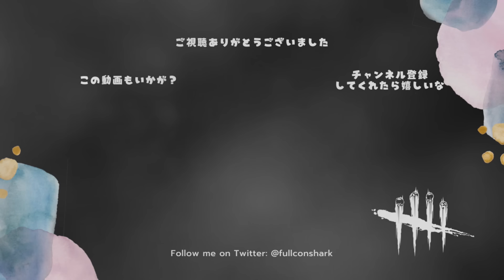スモークの中で忍苦入れたらバレるわけない【サバイバーでDead by Daylight 実況#1968】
やっぱり忍苦は最高だな

回復アイテムを使わずに、通常の35%の速度で
自己治療ができるようになる。

・忍苦の時
自分や他の生存者を治療中、音を一切出さなくなる。
治療のスキルチェックに失敗しても通知音は発生せず、
治療の進行後退も1%だけで済む。

・植物学の知識（通称：ボタニー）

治療速度の効率が50%上昇する。

治療アイテムの使用効率が20%低下する。

・怪我の功名
負傷すると発動し、合計60秒間、血痕や赤い傷マークが残らなくなる。

合計有効時間が経過すると、それ以降の儀式中は発動しない。
他の生存者を1秒治療するごとに持続時間が1秒増加する。

２試合目
・解放
他の生存者を安全にフックから救出した後、解放が発動する。
フックから自力で脱出を試みた際、100%の確率で脱出できる。

解放の発動に成功すると、60秒間衰弱効果を受ける。

・影に潜む強み

地下にいるときに使用可能。
通常の治療速度の70%の速度で、
医療キットなしに自分を回復できる。

地下で回復を完了すると殺人鬼のオーラが10秒間視える。

・デッド・ハード

フックから救助されるか、フックから自力で脱出すると発動。

走りながらボタンを押すと、0.5秒間だけ我慢状態になる。

その後40秒間疲労する。

・ディストーション

1個のトークンで儀式を始める。
自分のオーラが視られるとき、
ディストーションが発動し、1トークンが消費される。
次の12秒間、自分のオーラと赤い傷マークが殺人鬼から見えなくなる。
追跡された15秒につき再び1トークンを得る(最大2個まで)
この効果は瀕死状態では発動されない。